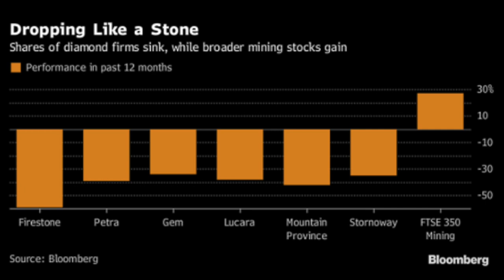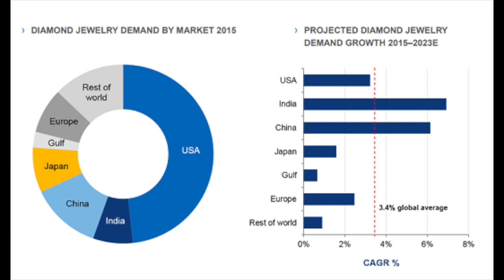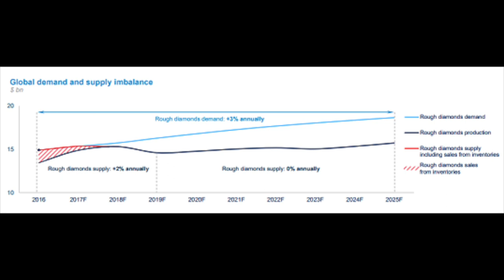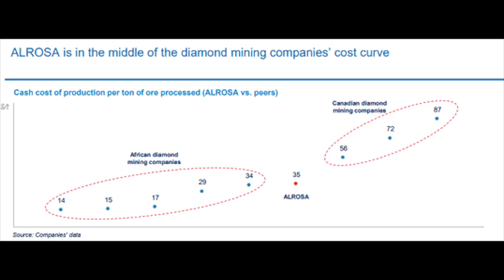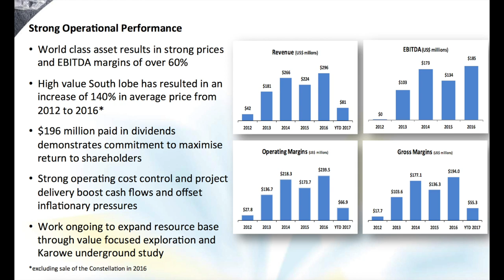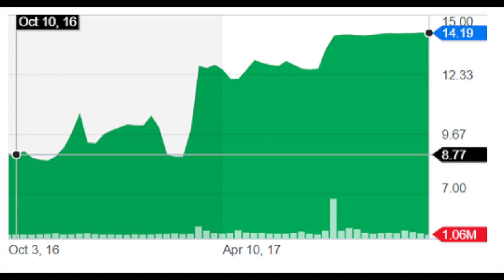2 DIAMOND STOCKS TO BUY + DIAMOND INDUSTRY ANALYZED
I am also a book author:
Modern Value Investing book:

A recent Bloomberg article discussed how many diamond stocks are cheap. I immediately dig into the sector when I read something like that and I must say there could be some interesting stock bargains to buy or at least to watch now. I first analyze the sector, diamond supply and demand and then discuss two miners, Lucara Diamond Corp and Dominion Diamond. Both have huge potential, one is a small player that finds big gems like the 1,109 carat Lesedi la Rona while the other is developing interesting diamond mines in Canada. Both pay a nice dividend while you wait for diamond prices to surge.